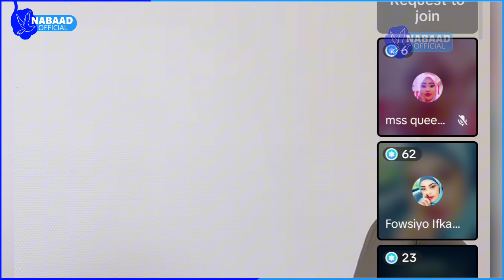Maxamed Buskut inuu naag kale guursado ka dhaartey Muniiro ayaa nacsiisey